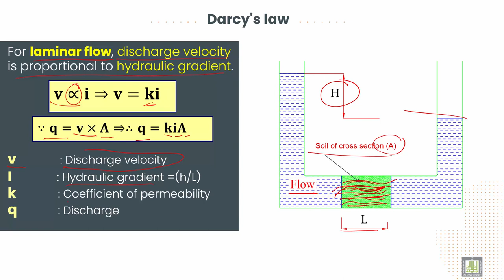Soil Mechanics ميكانيكا التربة |3-6| Darcy's law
الدرس 6 : Darcy's law
Explain the Darcy's law and its relations